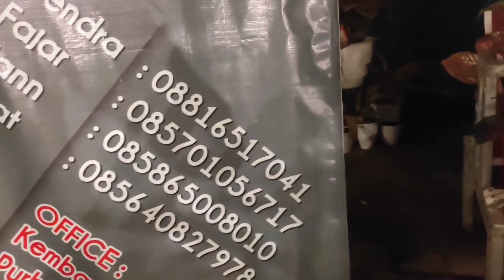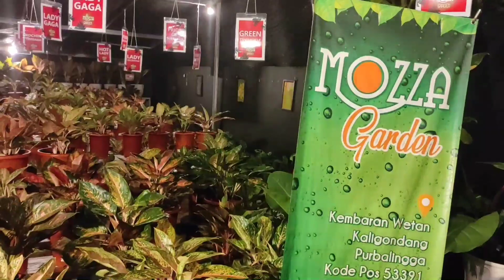Aglonema Tak Bernama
MOZZA GARDEN
Kembaran Wetan - Kaligondang - Purbalingga
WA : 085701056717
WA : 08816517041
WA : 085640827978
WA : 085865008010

Untuk meningkatkan kenyamanan sahabat Mozza, kami membuat direct link yang langsung menghubungkan dari Facebook, Instagram, YouTube dan WhatsApp.

beacons.page/mozzagarden